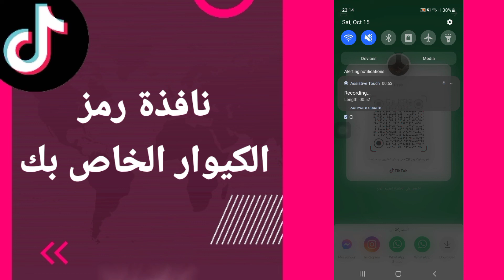كيفية طريقة ايجاد والعثور على نافذة رمز الكيوار الخاص بك على تطبيق تيك توك TikTok